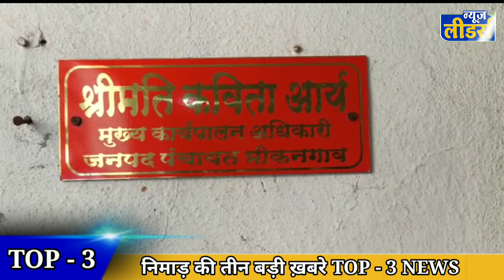Nimar News Leaders - तीन बड़ी ख़बरे TOP 3 NEWS ' जनपद का घेराव, धामन साँप, ठगी आरोपी गिरफ्तार